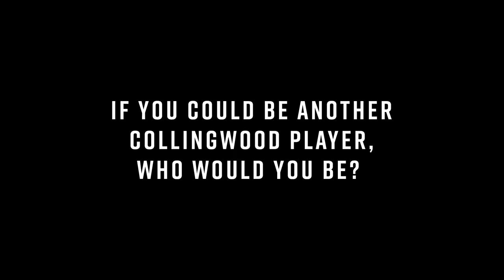Minute with a Magpie: Josh Thomas